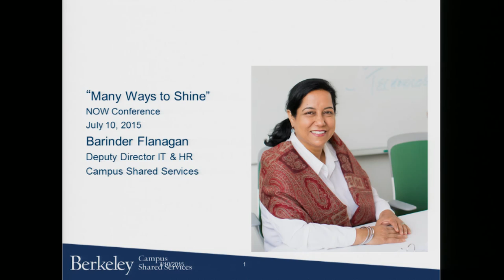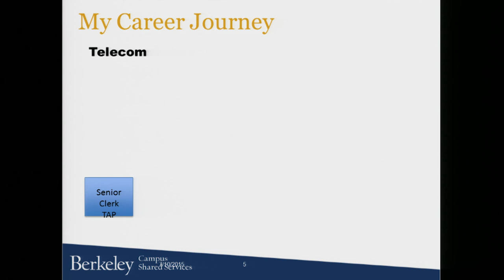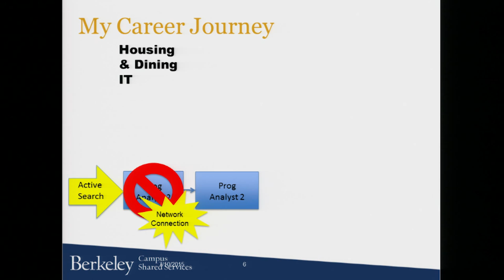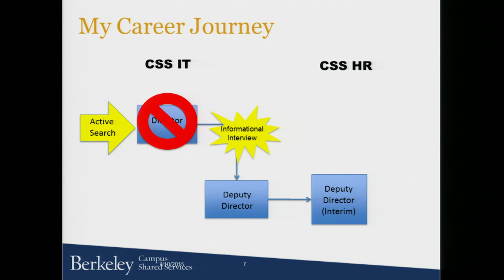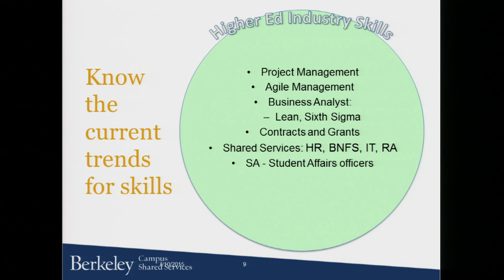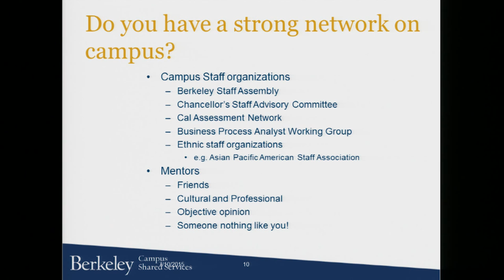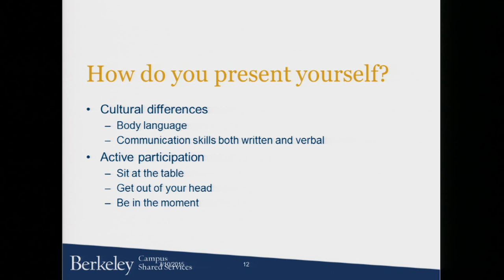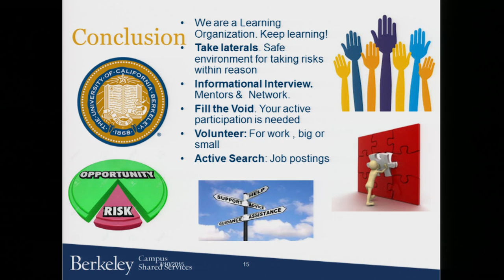Morning Keynote - Barinder Dhillon-Flanagan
Barinder Dhillon-Flanagan, Interim Deputy Director of CSS Human Resources/Academic Personnel, has dedicated 27 years to UC Berkeley, earning a reputation for excellent customer service and results-driven leadership. While carving her career path, Barinder has worked through almost every classification available, from Senior Clerk to Deputy Director. She has a proven track record for championing diversity, effectively managing large technical projects, and developing her teams to maximize productivity. Ambitious and analytical, Barinder leverages her prior experience in IS&T, Telecommunications, Housing and Dining, Residential Student Services Program, and Cal 1 Card. Her years on campus have refined her strong interpersonal and communication skills, which are essential in her current role of Deputy Director of Campus Shared Services IT and Human Resources/Academic Personnel. Barinder has a Bachelor's degree in Sciences from Punjab University in India, and has her project management certification.